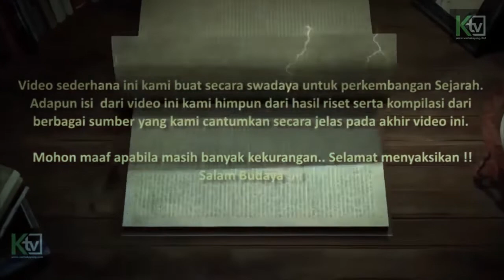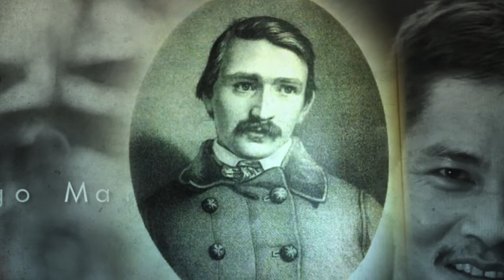Kisah Bule Yang Hilang Di Pedalaman Kalimantan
Kisah Bule Yang Hilang Di Pedalaman Kalimantan Karena Di buru Suku Dayak

Di perbatasan antara Kalimantan Barat dan Kalimantan Timur terdapat Pegunungan Muller. Lalu kenapa di namai pegunungan muller, di sinilah kurang  lebih 200 tahun lalu seorang bule hilang di telan belantara. Bagaimana kisahnya ?. mari kita ikuti dan simak selengkapnya
Siapakah Muller? Georg Muller lahir di  Jerman, pada tahun 1790. Karir militernya dimulai di pasukan Austria pada 1807. Muller menjadi perwira  pasukan Napoleon Bonaparte ketika Prancis menyerbu Rusia. Ketika Napoleon kalah, dia pergi ke Hindia Belanda pada tahun 1817 untuk bergabung dengan Tentara Kerajaan Hindia Belanda.
Ia terlibat dalam penyerangan pasukan Belanda di Kesultanan Sambas pada 1818, bahkan diangkat sebagai  residen di sana. Ia juga Sempat bekerja sebagai petugas inspeksi Pala di  Maluku, pada tahun 1820. Dua tahun kemudian dia kembali ke Kalimantan Barat dan melakukan ekspedisi ke kerajaan kerajaan yang ada di seluruh kalimantan barat pada masa itu.
Akhirnya pada tahun 1825 ia  terpilih kembali untuk mewakili pemerintah Belanda  menjadi utusan ke Kutai Kertanegara.Dengan maksud untuk mengontrol arus perdagangan di sepanjang sungai Mahakam, Belanda bermaksud meneken kontrak politik dengan sultan Kutai pada masa itu. akhirnya Belanda mengutus Muller beserta 20 prajurit, ke Kutai pada 8 Agustus 1825.
Setelah meneken perjanjian dengan Salahuddin, Muller berambisi menelusuri pedalaman Kalimantan –dari Kutai di timur menuju Sambas atau Pontianak di barat– untuk mengeksplorasi alam Kalimantan yang disebut para penjelajah Belanda sebagai terra incognita atau “wilayah tak diketahui.”
 sultan kutai saat itu enggan mengizinkan Muller masuk lebih jauh masuk ke dalam wilayah kekuasaannya, namun ia  tetap pergi ke Mahakam dengan pasukannya. Akhirnya setelah berbulan bulan menghilang, muncullah  satu dari rombongan  yang berhasil kembali dengan selamat di pantai Barat .
Muller dan pasukannya diyakini dibunuh oleh suku Dayak di hulu Kapuas. Hal ini kemudian dibenarkan oleh John Dalton, yaki seorang petualang Inggris yang mengunjungi tempat kejadian perkara tiga tahun kemudian dan menemukan benda-benda peninggalan Muller dan timnya.
Namun Kesimpulan itu diragukan dengan adanya  kecurigaan mengenai keterlibatan sultan salahuddin, hal ini seperti diungkap dalam artikel “Massacre of Major Mullen and His Party,” pada Mei 1831.
Artikel itu menyebutkan bahwa ternyata Muller meneken perjanjian bukan dengan sultan, melainkan syahbandar bernama Saib Abdullah. Saib mengaku bernegosiasi di bawah ancaman Muller; atau justru Muller yang ditipu oleh sang syahbandar. Skenario manapun membuat sultan tidak senang karena harus menyerahkan kekuasaannya kepada Belanda, dan satu-satunya cara membatalkan perjanjian itu dengan cara melenyapkan Muller.
 Akan tetapi ada beberapa orang yang mau memberikan informasi sesungguhnya apabila mereka dijamin keselamatannya. Salah satunya budak sultan, seorang Jawa, bernama Seredin, yang menyebut sang syahbandar sebagai otak dibalik peristiwa tersebut,” tulis artikel tersebut.
Entah mana yang benar, faktanya Muller dan timnya lenyap, dan tak ada konfirmasi resmi soal siapa yang bertanggungjawab. Setidaknya sampai 1950-an, orang-orang Belanda masih terus menggali kebenaran misteri lenyapnya Muller.